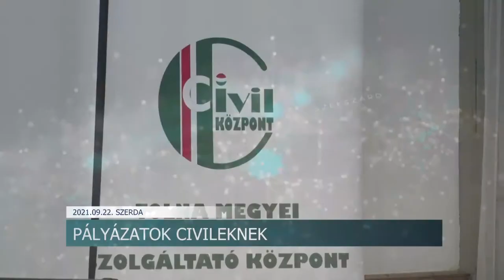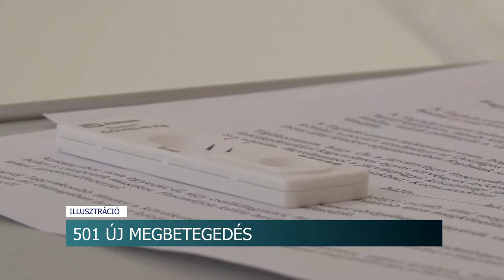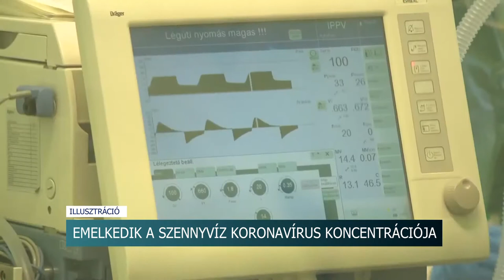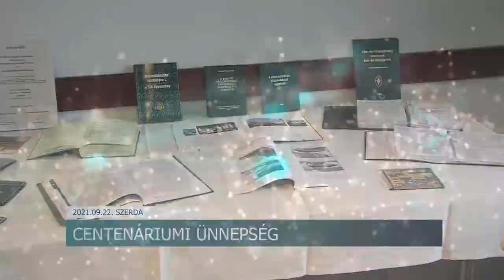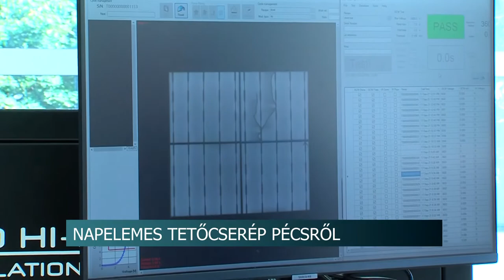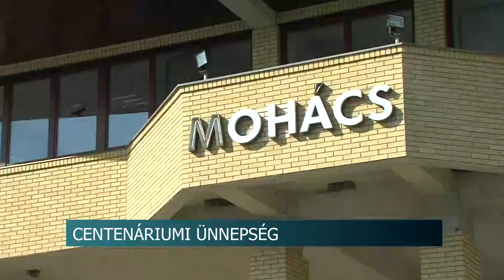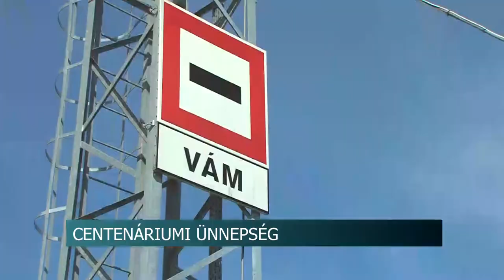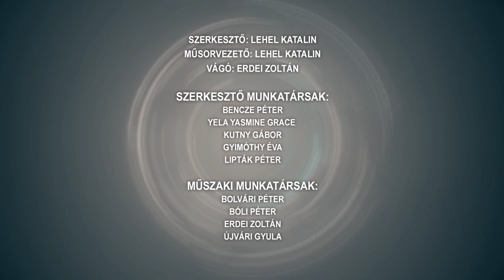Híradó - Tolnatáj Televízió 20210922